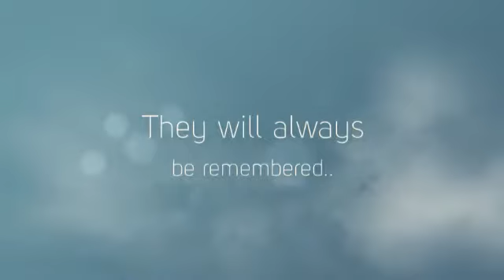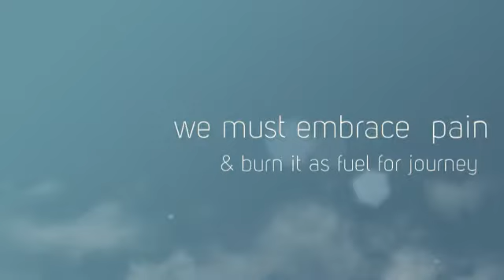Funeral Coffin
Only Coffinworld can offer you the best price for the best Funeral Coffin. Choose to show love and respect for the remembered.